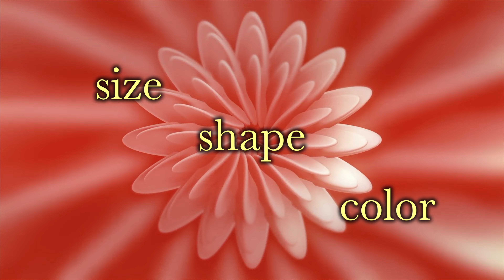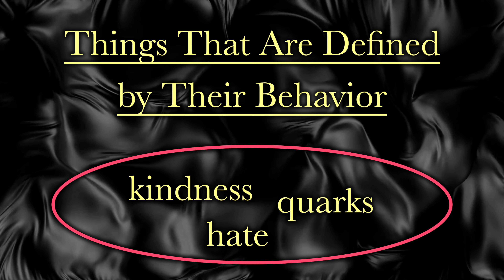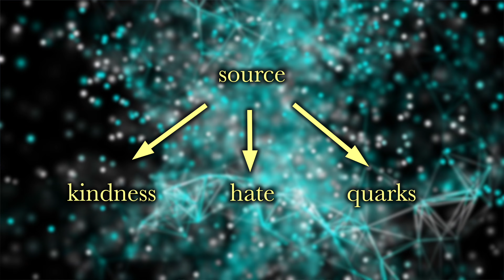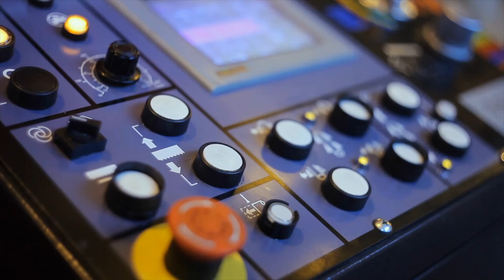Kindness Hate and Quarks (are all in the same category)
The most important thing tying kindness, hate, and quarks together is their source. They all originate from a person. Since energy preceded man, the person was not a man.